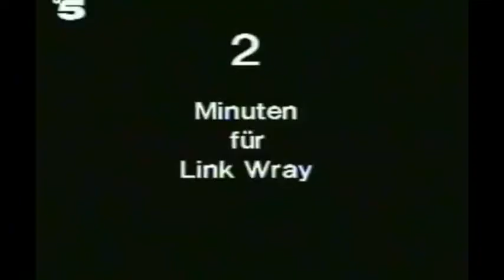Interview: Andrew Eldritch - by Che Eckert 3.1991, Hamburg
Okay, hier ist es, das vollständige Interview mit Andrew Eldritch ( = Sisters of Mercy), auf vielfache Nachfrage. (Ich denke: 3.1991.) Ich weiß gar nicht, wie oft ich schon danach befragt wurde, vielfach von kinderwagenschubsenden Erwachsenen, die behaupteten, ich hätte ihr „musikalisches Gefühl“, ihre „musikalische Sozialisierung“ auf dem Gewissen, einfach, weil ich damals eine Sendung hatten, die „genau“ ihre Musik beherbergte…. Meine Musik, btw.

Den sogenannten Chyron-Operator, der für Schrifteinblendungen zuständig war, hätte ich nach dieser Aufzeichnung am liebsten umbringen wollen. So Sorry, f*** idiot, but… Eldritch schreibt sich natürlich mit ein „t““.

Die Sendung war, wie damals üblich „live“ on Tape aufgezeichnet worden, in Richard Kunickis (alten) V.A.P.-Studios am Grindel in Hamburg. Richard war immer für Experimente aller Art in Sachen „Fernsehen“ offen. Ohne ihn wäre vieles bei den „off Beat“-Sendungen, die n HH produziert wurden nicht möglich gewesen. Btw.: Richard betreibt übrigens mittlerweile das „Theater im Zimmer“ in HH sehr erfolgreich.

Andrew und ich waren an den Abenden vorher ziemlich heftig unterwegs gewesen, ich denke man merkt den Restalkohol. Auf dieser Tour durch die Häuser entstand auch die Idee, das erste Interview mit Andrew in Deutsch zu machen - ohne eine konkrete Produktion zu bewerben, dem Hintergrund fast aller Interviews - zumindest damals. Für viele Fans mag das ein ziemlicher Schock gewesen sein…

Andrew Eldritch spricht Deutsch, hat sogar seine Magisterarbeit über die Gebrüder Grimm geschrieben - ach, sieh an! Andrew ist ein Säbelfechter… Und er will nicht mehr zurück nach England. Wow.

Es war ein merkwürdiges Gespräch, ich gebe es zu, sehr intim, eigentlich nicht für Zuhörer gedacht. Eben so, wie wir abseits von Kameras damals, meist an irgendeine Bar in Hamburg gelehnt, eben so geredet haben. Ich immer ein wenig naiv, Andrew mit den knallharten Statements… Es wurde mir nach der Sendung von manchen vorgeworfen, ich hätte Andrew „fertig gemacht“. So sorry, kann ich nicht erkennen! Boys talk - manchmal auch peinlich. Aber manchmal geht’s (versehentlich?) auch in die Tiefe und ans Eingemachte.

Die schlechte Bildqualität bitte ich zu entschuldigen, ich habe versucht, das auszugleichen. Die dazwischen eingespielten Musik-Videos, die ich zum Teil selbst gedreht hatte, habe ich herausgenommen - z.T. wg. der restriktiven Politik dieser Plattform gegenüber Zeitdokumenten und womöglichen, unabsichtlichen Rechteübertretungen, zum anderen, weil ich die Rechteinhaber nicht erreichen konnte. Natürlich wurden fast alle damals erhältlichen Clips der Sisters of Mercy im Laufe des Gespräches gespielt…

Enjoy, as always. And let me know, what you think. Thanks a million!